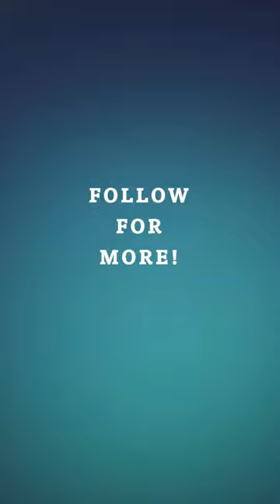3 Credit Union Myths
Time to bust some Credit Union myths! Don’t believe everything you hear. Let’s separate fact from fiction with our own DEI Program Leader, Jennifer Jeffries, and other experts.